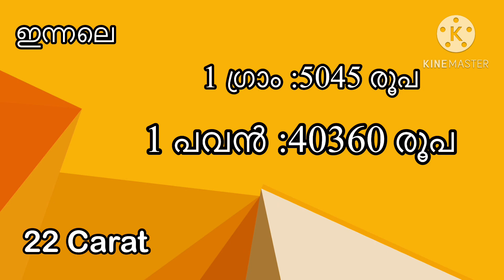today goldrate/ഇന്നത്തെ സ്വർണ്ണ വില/03/01/2023/ kerala gold price today/kerala gold rate/91